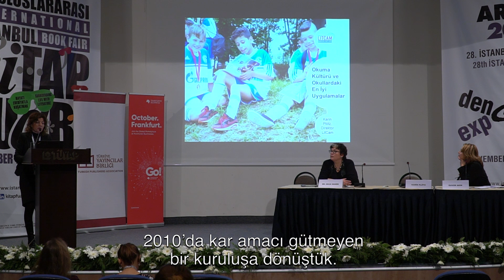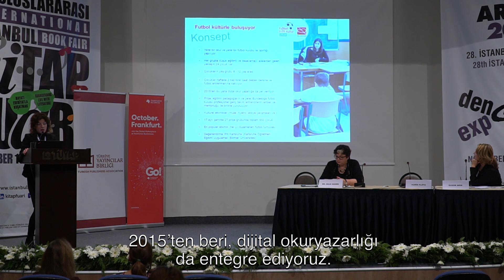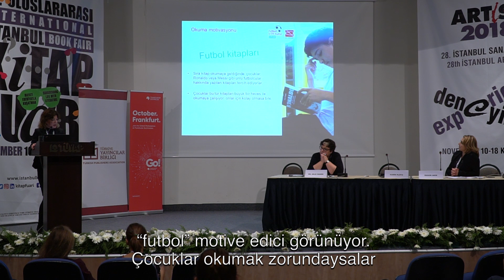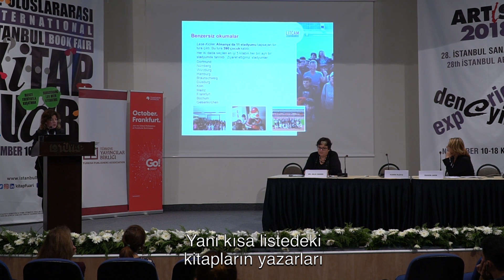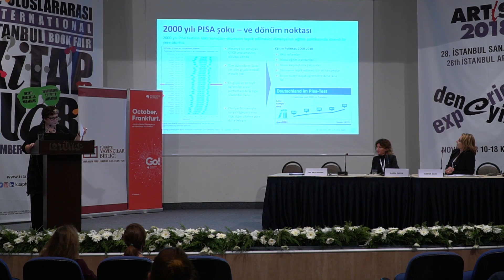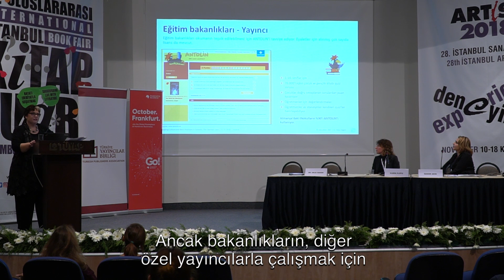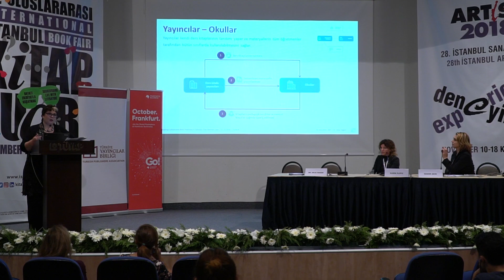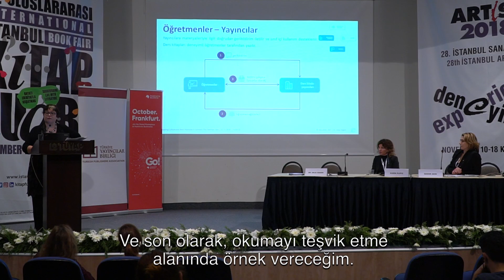Okuma Kültürü ve Eğitim-Öğretim Kurumlarındaki Uygulamalar: Almanya Örneği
Türkiye Yayıncılar Birliği, Türkiye’de okuma kültürünün gelişmesinin ve yaygınlaştırılmasının önemine dikkat çekmek ve bu konuda farkındalığı artırmak amacıyla Frankfurt Kitap Fuarı’nın desteğiyle 11 Kasım Pazar günü Okuma Kültürü ve Eğitim-Öğretim Kurumlarındaki Uygulamalar: Almanya Örneği başlıklı bir panel düzenledi. Türkiye Yayıncılar Birliği Genel Sekreteri Özgür Akın’ın yönettiği panelde Almanya’dan konuk konuşmacılar Litcam Direktörü Karin Plötz ve Education 360° CEO ve Kurucusu Dr. Anja Hagen, Almanya’da okuma kültürünün geliştirilmesine ve bu konuda eğitim-öğretim kurumlarındaki uygulamalara değindiler.